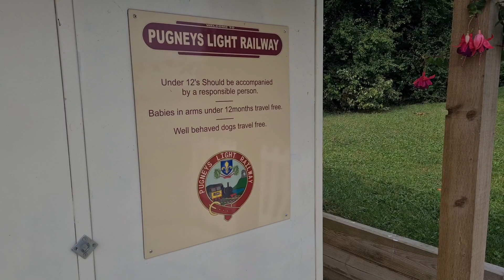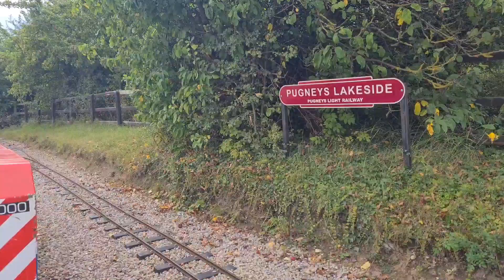Pugneys Country Park Light Railway Train Ride Wakefield West Yorkshire UK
Nice light Railway Pugneys Country Park Wakefield, enjoyable train ride. The train ride includes pleasant views of the Lake, park, and you can just see Sandal Castle in the far distance.

Pugneys Country Park Wakefield West Yorkshire England.